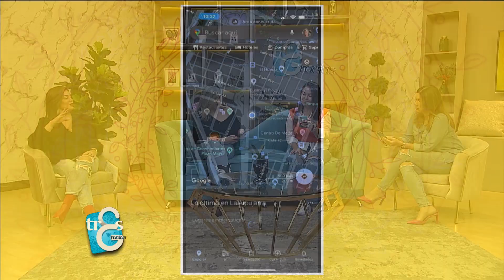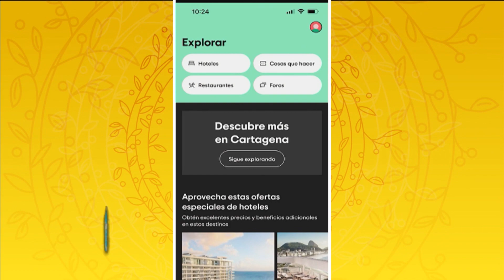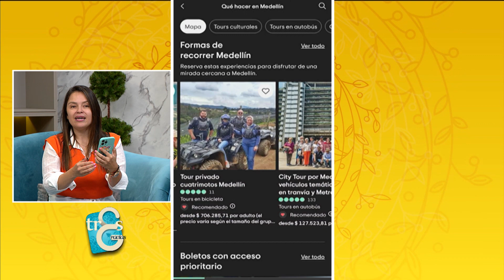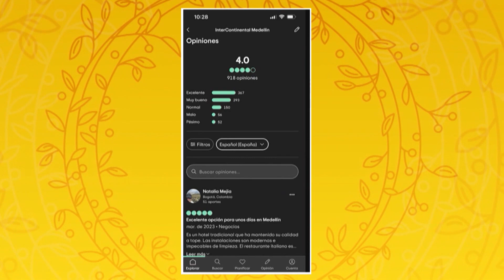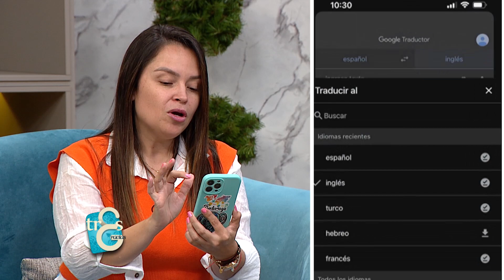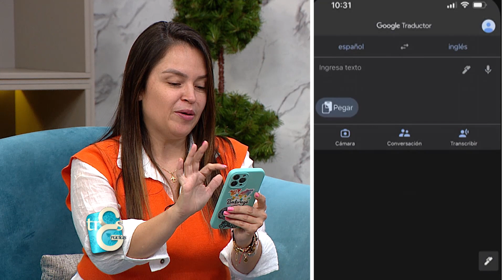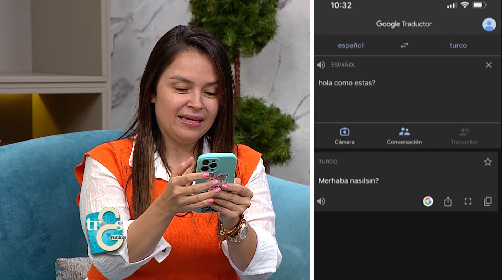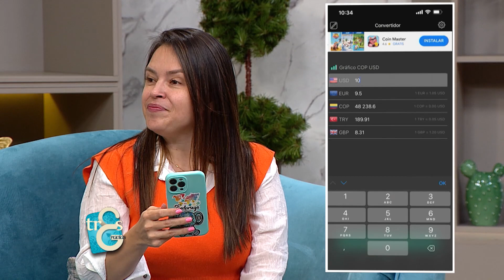Aplicaciones útiles para los viajes - Las Tres Gracias